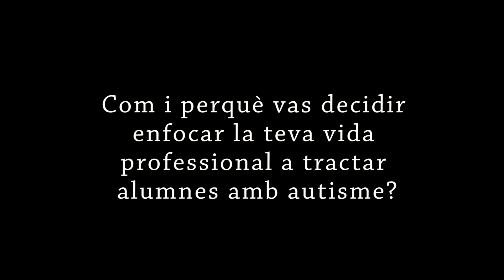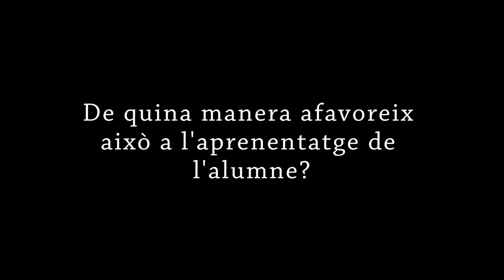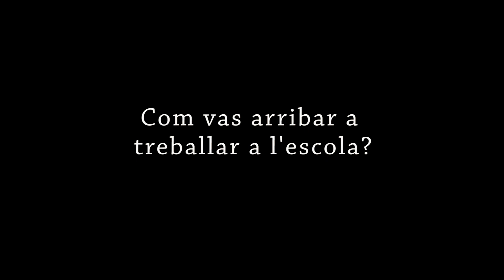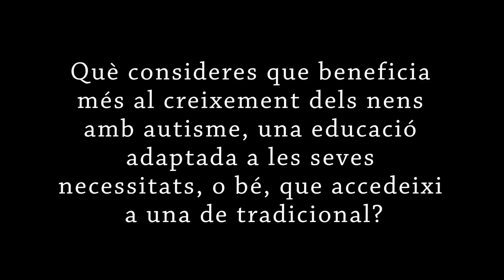Jéssica Carro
Les alumnes de cultura audiovisual Clara Dotú, Anna González i Maria Rumiá, entrevisten a la Jéssica Carro que els hi explica com tractem a l'autisme a l'Escola